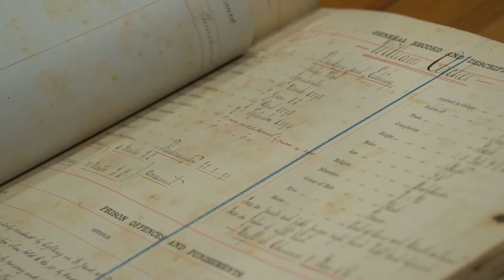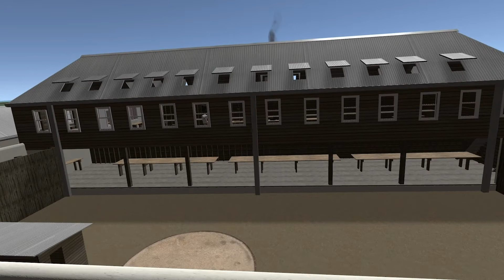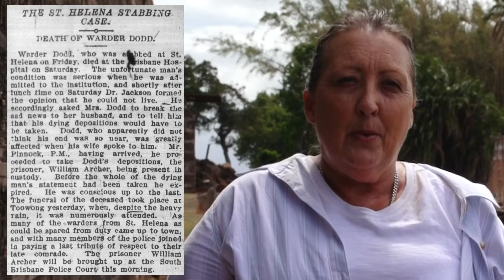Murder of a Warder - William Archer & Henry Dodd (Birdcage of the Bay: St Helena Island Prison)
Murder of Warder Henry Dodd
18th February 1898

Henry Dodd was a Warder / Tinsmith Trade Instructor in the St Helena Penal Establishment from 1887 to 1893, and was re-employed again in 1895 earning £120.  He was well-like warder who conducted his job with care and attentiveness.

William Archer was a Scottish tailor and ex-navy man who came to Australia in 1884 and was incarcerated twice at St Helena Penal Establishment for larceny and breaking and entering. Whilst at St Helena he was put to work as a cutter in the Tailor’s workshop, but was regularly in trouble for assaulting the warders, disorderly conduct, disobeying orders and using obscene and abusive language. He had been punished many times with solitary confinement, being placed in a straight jacket as well as 24 lashes of the cat-o-nine tails. In February 1898, Archer had been a prisoner at St. Helena for six months.

Stabbing in the Tailor’s Shop.

William Davis, Tailor Trade Instructor at the St. Helena Penal Establishment had talked with William Archer at 2pm on February 18th. Archer asked "I say, boss, can you not get me out of this shop? It is injuring my health, and affecting my mind. I have seen the doctor, and he will do nothing for me." Davis told him to return to his place, and Archer asked to “Go below” which meant he wished to visit the Water Closet or toilet.

Ah Sam, a prisoner, saw Warder Henry Dodd go into the Tailors' Shop, where Ah Sam worked, and stand about 2ft. inside the door. Archer come from the shoemakers' and saddlers' shop and walked towards Dodd, then put his right hand out against Dodd's stomach and pulled his arm back, exposing a bootmaker’s knife in his hand. Ah Sam saw Dodd move away holding his stomach and looking very pale, then walk to the gate and he also heard Archer say "Where is Downie, the ." Archer then picked up a shirt which was lying on the floor, wiped the knife upon it and went into the shoemakers' shop.

Warder William Downie was in the ‘closet’ on the F veranda, when he heard a hammering noise and a familiar voice - that of Warder Dodd. He immediately ran out to the gate leading to the workshops and saw Warder Dodd standing inside the shoemakers' shop, holding both hands to his abdomen. Downie unlocked the gate and Dodd walked towards the hospital.

Downie then went along the F veranda and came to a barred partition where he could look into the tailors' shop. He saw Archer wiping a knife and when Archer noticed Downie and then came towards him, put his arm through the iron bars, and threw the knife at witness saying, " You're the I intended it for." Archer rushed across to prisoner Albert Wilson's saddler's bench, and picked up a knife which he also threw at Downie, but it hit the iron bars. Archer headed back into the tailors' shop and Downie followed. Archer was spoken to by Trade Instructor William Davis, who asked him "What are you doing, and why are you so excited, creating this disturbance?" to which Archer replied, " You would not get me out of the b shop, but I've got myself out now."

Noticing Warder Downie, Archer picked up a pair of tailor's scissors and threatened Downie, saying "It is you I want." The warder walked towards William Archer and Archer raised his arm and threw the scissors. Downie dodged the scissors, which fell on the floor behind him and jumped on a table near Archer. Archer picked up a galvanised iron pot and struck Downie, who warded off the blow with his arm, jumped off the table and caught hold of Archer. Warders Downie and Martin carried the struggling Archer to the solitary confinement cells.

Warder Henry Dodd, in the meantime, was being tended to by Dr. Charles Wray the Government Medical Officer, who happened to be in the island hospital that day.  Dr Wray found Dodd suffering from a wound 1 inch in length, penetrating the lower left abdominal cavity. He dressed the wound, and ordered Dodd be taken immediately to the Brisbane Hospital where he was operated on that evening.

Warder Henry Dodd’s wife was told to say goodbye the next morning and he died on 19 February 1898 from his injuries.  As many warders as could be spared attended the funeral in Toowong.

Fate of William Archer

William Archer was brought firstly to Brisbane Gaol to wait until he was brought before the court on the charge of Murder. Before justice could be served, Archer died in gaol. He had been in bad health when he was imprisoned and remained so, his death caused by ‘failure of the heart's action.’

The St Helena Stockade contains so many incredible stories from the prisoners and the warders who lived and worked there. Birdcage of the Bay: St Helena Island Prison invites guests to step into the 'Birdcage', the name given to the visitor box on the island, to experience stockade and life on the island.

Birdcage of the Bay: St Helena Island Prison is a free exhibition at Queensland State Archives, on display until September 2019.